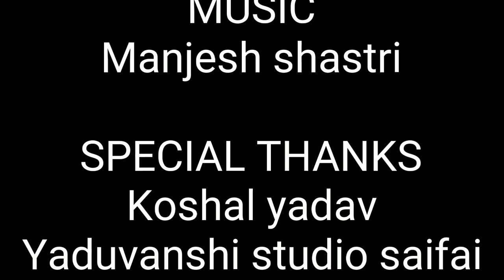Manjesh shastri $ दिन भर बेचारे द्वार द्वार दाता दाता चिल्लाते है $ Brajesh shastri